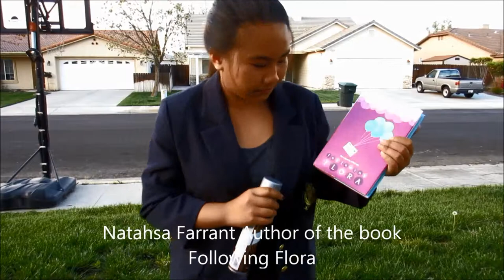Following Flora Book Report By: Luvena Almonte 6th Grade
Book Report By: Luvena Almonte from Armona Union Academy

Title // Following Flora

Author // Natasha Farrant

Summary //

Review // I really enjoyed this book and I think you will too!

Recommendation // I recommend this book for ages 11-maybe 13/14-ish? maybe? It all depends on personal preference. and I recommend you read this book if you want a romantic, comedy, and heart-warming book.